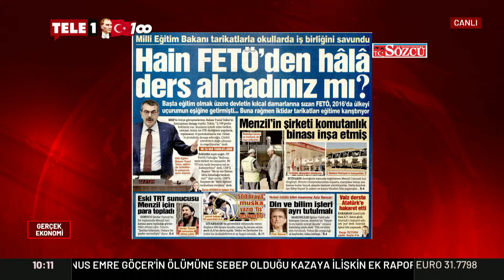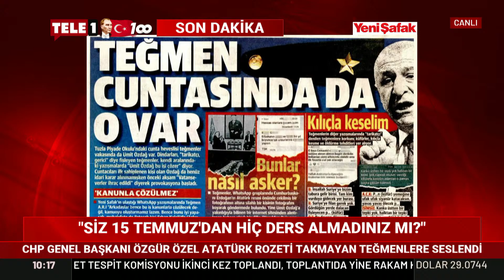Özgür Özel kamera karşısına geçti